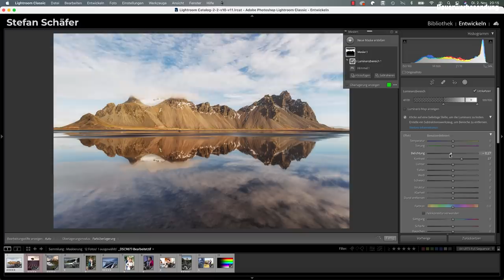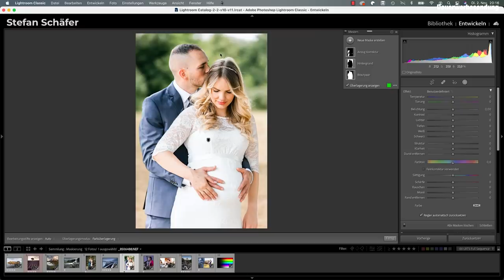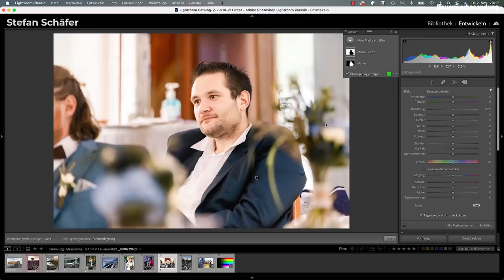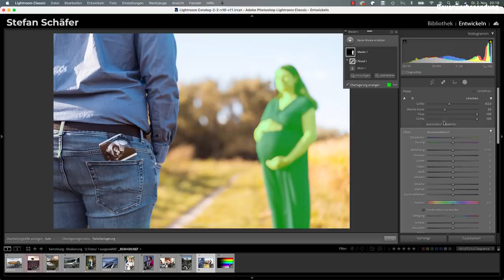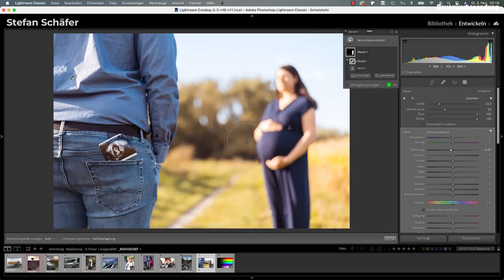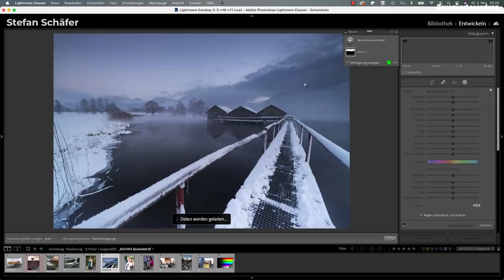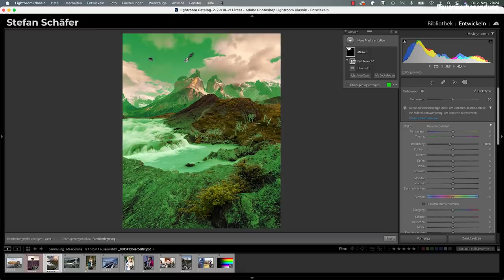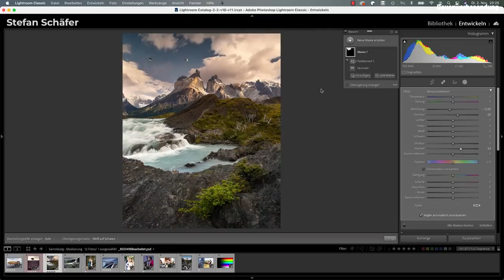Lightroom Update: Habe ich mich getäuscht? - Lightroom Classic Version 11 Maskieren